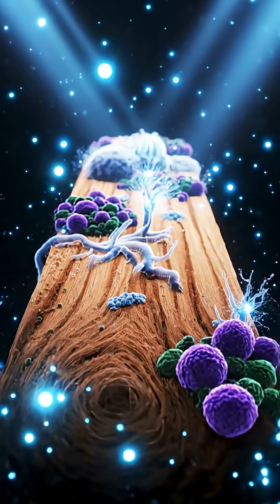Unbelievable… A Family of Four Developed Cancer From Daily Chopsticks | Doctor LAM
Welcome to Doctor LAM – Helping Your Body Stay Healthy 🩺
I’m Doctor LAM, your AI Health Advisor. Here, science meets simplicity.
Every week, I share practical health tips, natural remedies, and smart wellness habits to help you feel stronger, think clearer, and live longer.
Learn how your body truly works — and how to care for it the right way.